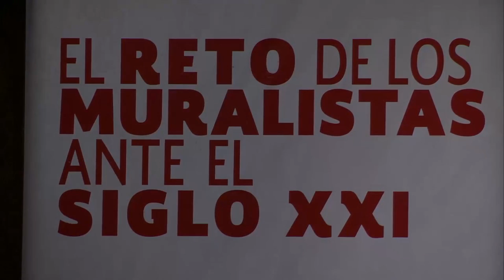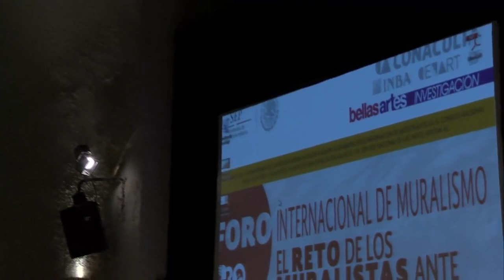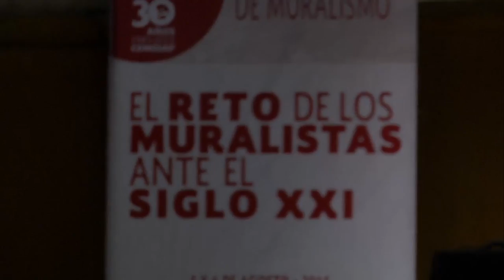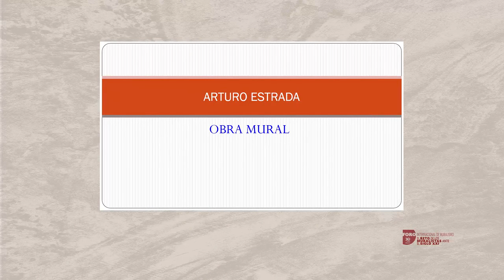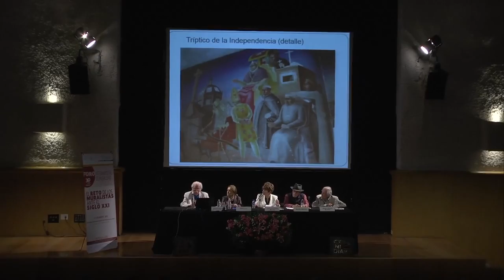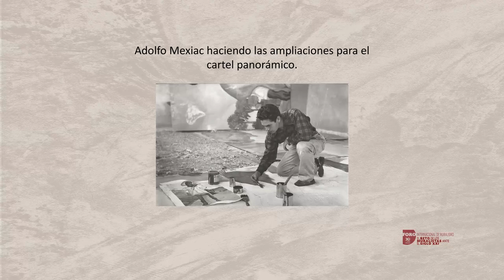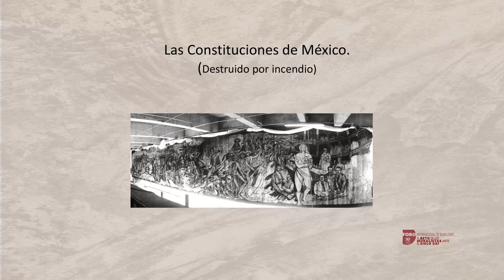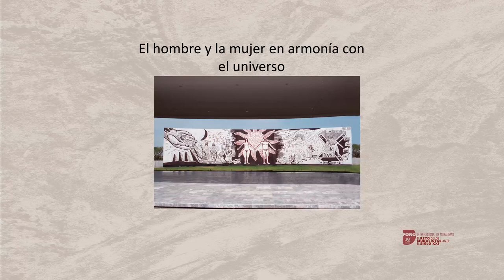FORO MURALISMO (1) Los maestros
Foro Internacional de Muralismo. El reto de los muralistas ante el siglo XXI
Mesa 1 -  Los maestros